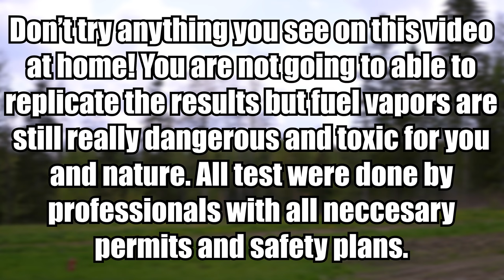Testing Fuel-Air Explosives / Thermobaric Bomb | Finnish MOAB 5 000 000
How Fuel-Air explosives or thermobaric weapons work? We are going to find out with our experiments and also test their effects on miniature city. All explosions are filmed with Chronos high speed cameras at 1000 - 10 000 frames per second.

Don't try this at home! Vaporized fuel is toxic to breath and bad for the nature! And high explosives are also really dangerous if not used properly.